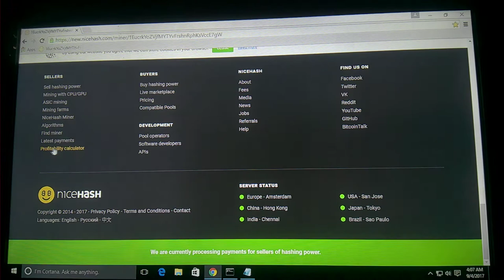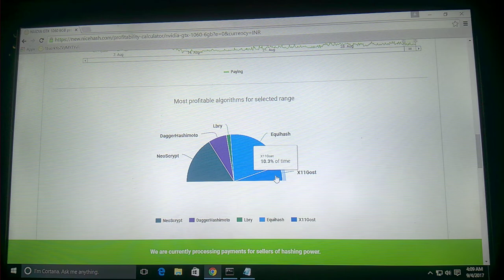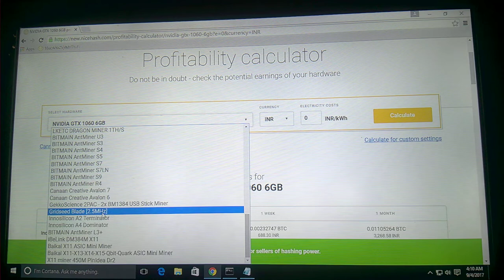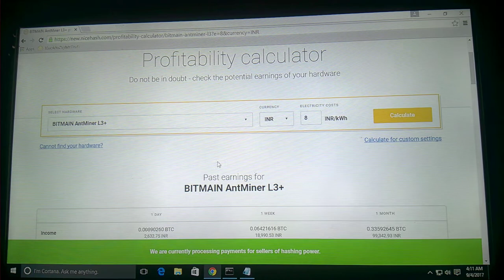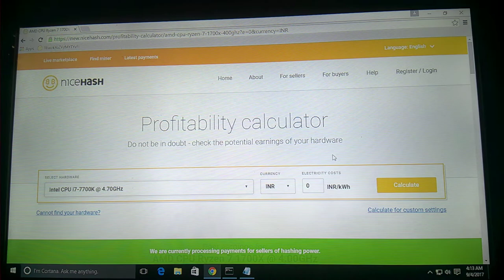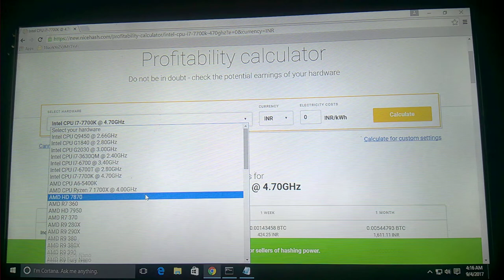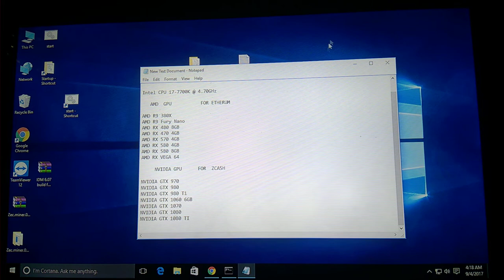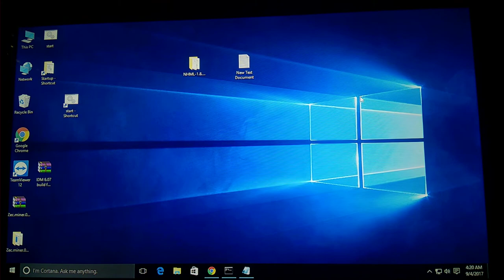nicehash mining profit calculator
TIPS;-

                   etherum       0x6E3548E0560aEC76b31d00dE2EE7242731AD28D5

                   bitcoin       1EucrkYoZVjfMYTYvFrshnRphKsVccE7gW

                   zcash         t1Vs4fFmrJg3yDpRh5ynDbUkY9WukCGib8Z